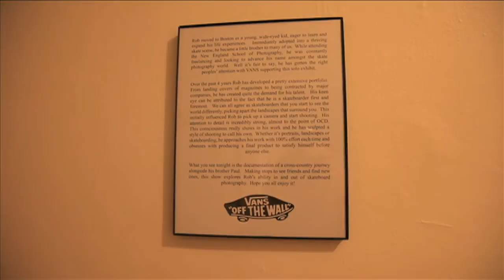Wide Angle Vision - Rob Collins Photo Exhibition Opening Reception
Video recap from the opening reception of Wide Angle Vision, a solo photo exhibition from Rob Collins in the Extension Gallery at the Allston shop.

The opening reception was on Saturday February 21, and the show will be on exhibit until mid March.

From the Artist:

“Wide Angle Vision is a body of work that shows a small glimpse of America.  In July of 2014, my brother Paul and I packed up a car and drove across the country for 7 weeks.  We planned our trip around places we wanted to see or skate, and where we had friends to take us in.

When I left I had an idea of how I wanted these photos to look, but my focus shifted as I became fascinated with the people.  The people that we stayed with were interesting and incredibly important, but the people that we met at the skateparks, diners, gas stations, and so on were the ones that took me by surprise.

I had been to California before, but I was stunned by all that lies between the east and west coasts.”

Many thanks to Vans and Pabst Blue Ribbon for helping make this event possible!

Video by Mark Macleod